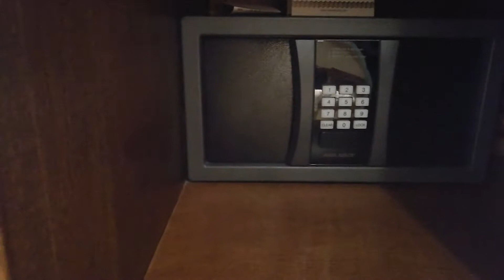Stella di Mare - pokój z widokiem na miasto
Sorki za mały bałagan ale bardziej chodziło o pokazanie jak wygląda pokój :)

Oczywiście pokój z wielką łazienką wanną i prysznicem :)